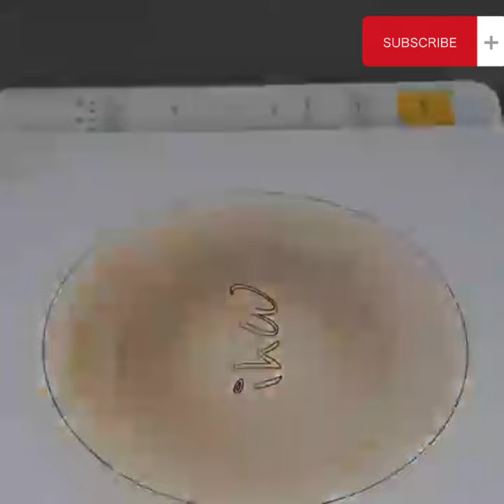Easy Cook Delicious Low Budget Food Fusion Recipe Unveil Pizza cream Juice Milk Fruit Lunch dinner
In this video, I bring you the magic of Food Fusion with 5 easy, free, and low-budget recipes that will tantalize your taste buds. Whether you're a foodie on a budget or simply looking to try something new, these delicious recipes are perfect for you!
🍲 Get ready to discover the joy of combining flavors and ingredients in innovative ways. From savory pancakes tacos to mouthwatering sushi burritos, I've got you covered with a fusion of tastes that won't break the bank.
💰 Eating well shouldn't cost a fortune, and that's why I've curated these budget-friendly recipes that won't compromise on flavor or quality.

1.
2.
3.
4.
5.
6.
7.
8.
9.
10.
1. Food Fusion
2. Easy Recipes
3. Low Budget
4. Fusion Cooking
5. Budget-Friendly
6. Foodie Delights
7. Recipe Ideas
8. Cooking on a Budget
9. Budget Meals
10. Delicious Fusion
11. Quick and Easy
12. Fusion Cuisine
13. Affordable Eats
14. Cooking Tips
15. Food Inspiration
16. Fusion Feast
17. Tasty Creations
18. Flavor Combinations
19. Fusion Ingredients
20. Cooking Magic
21. Simple Meals
22. Fusion Twist
23. Culinary Fusion
24. Money-Saving Recipes
25. Creative Food
26. Fusion Mastery
27. Inexpensive Cooking
28. Gourmet on a Budget
29. Fusion Explorations
30. Cooking with Flair
31. Fusion Fusion Fusion
32. Yummy and Cheap
33. Food Fusion Hacks
34. Fusion Fun
35. Satisfying Fusion